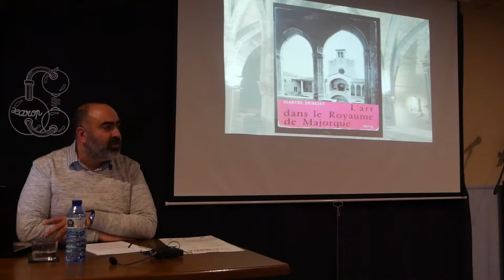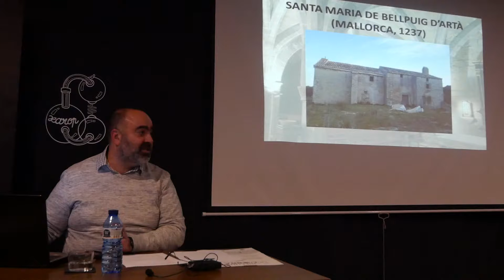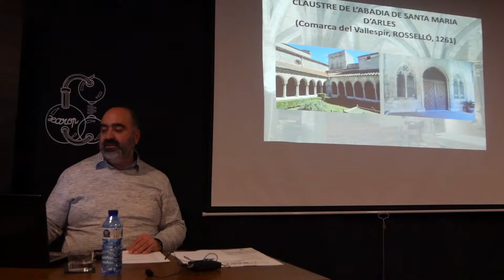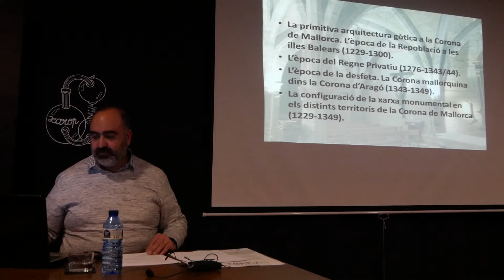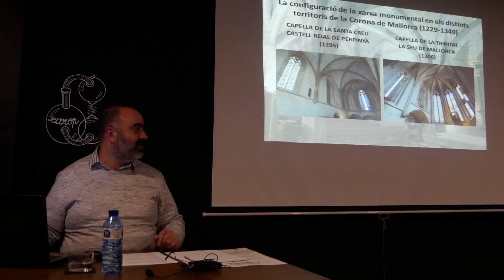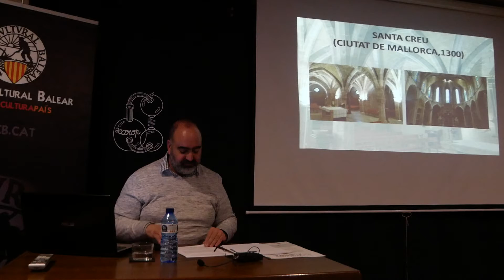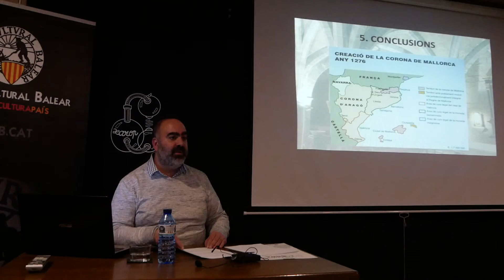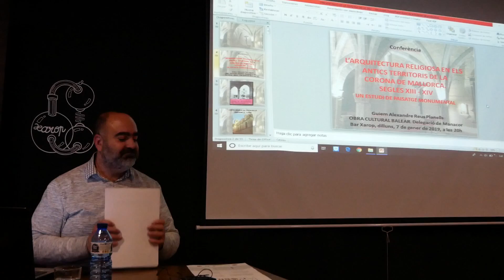Guillem A. Reus i Planells-L'arquitect. religiosa als territoris de la corona de Mallorca (s. 13-14)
Els Dilluns de l'Obra: Guillem Alexandre Reus i Planells - L'arquitectura religiosa als territoris de la Corona de Mallorca (segles XIII i XIV)

Aquest professor d'historia de l'art, nascut a Inca, ens conduï mitjançant imatges i explicacions per la ruta de l'arquitectura dels temples religiosos que existiren a la Corona de Mallorca, explicant a més les probables diferències entre la seva arquitectura original i l'actual.